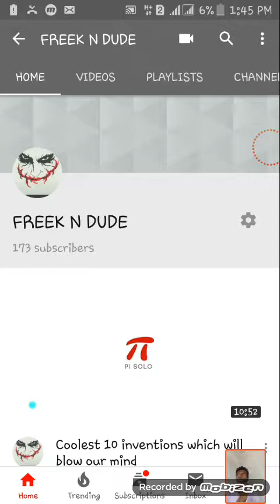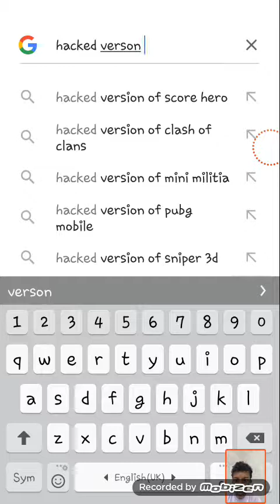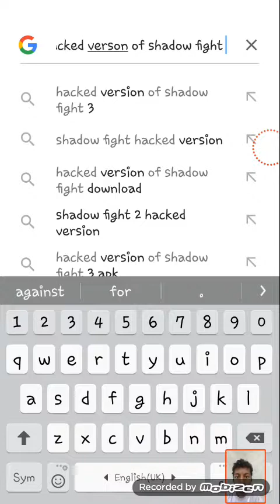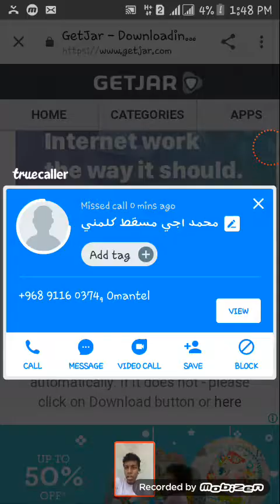How to hack an app or game easily in 5 min